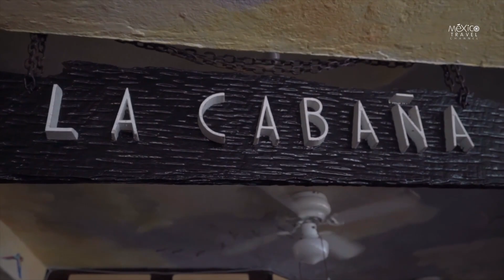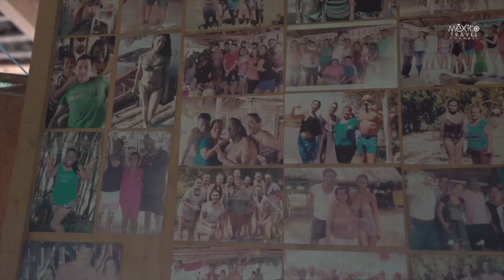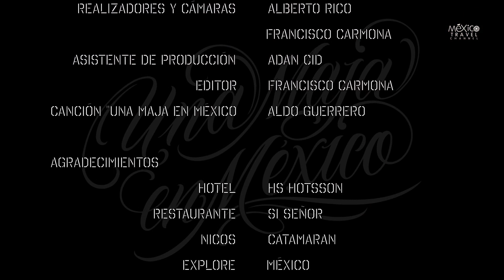Una Maja en Mexico - Acapulco